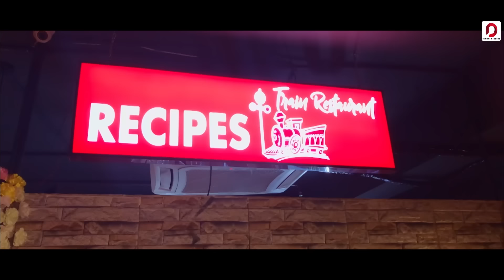Mor Monore Kalpanat (Official Video) | Maa | Zubeen Garg | Shot On iPhone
♬ AUDIO CREDITS ♬

Album - Maa
Song - Mor Monore Kalpanat
Lyrics & Composition - Zubeen Garg
Mix & Mastered by - Bhupesh Saikia

:::: ADDITIONAL SONG DETAILS::::
MUSIC PRODUCTION - EYE CREATIONS
RECORDING ENGINEER - SHEKHAR

VIDEO CREDITS

*ING - ZUBEEN GARG, MADHUSMITA TWINKLE, JENNETH
D.O.P. - PRAYASH SHARMA TAMULY, KRISHNA SHAHA, RUSSIA SHOT- JAYANTA KAKOTY
AREIAL CINEMATOGRAPHY - JOYDEEP PAUL
DIRECTION - ZUBEEN GARG
EDITING - PROTIM KHAOUND
D.I. - RAJESH YADAB